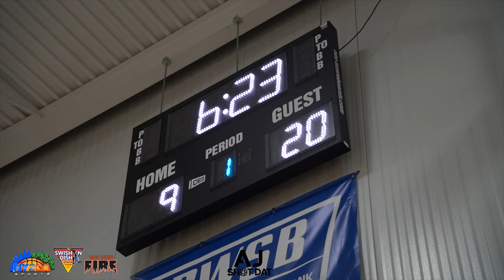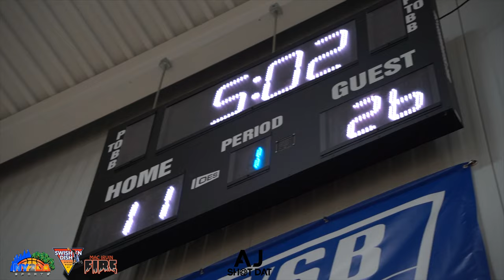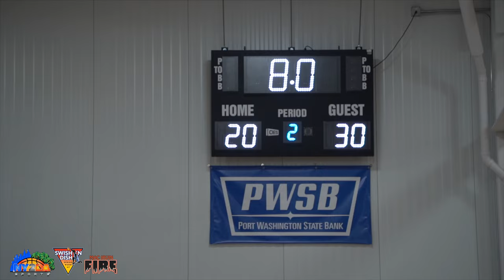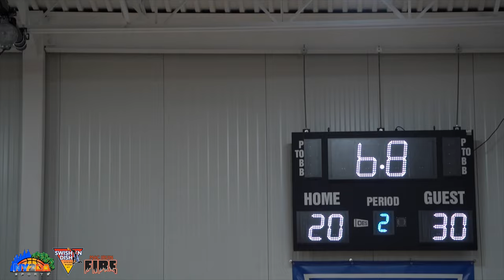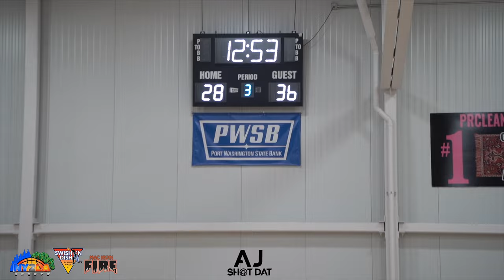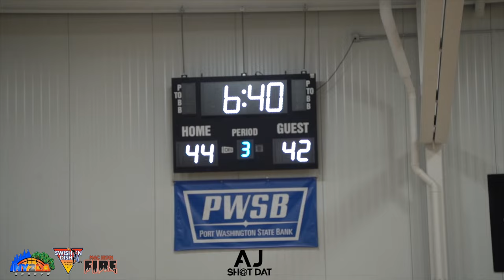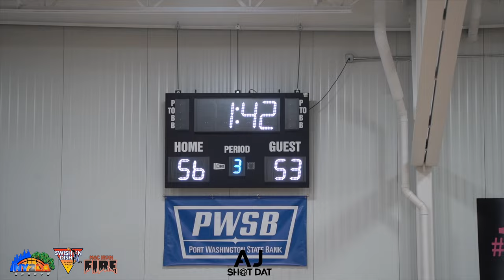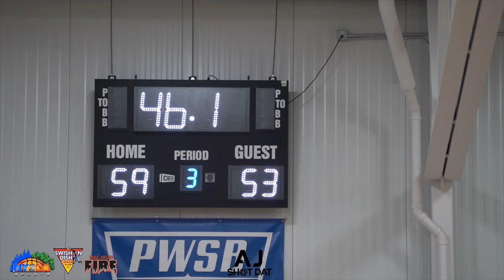Mac Irvin Fire Central🔥vs MidPro West 16u - Coach Marcus Mic'd Up in Wild Comeback from down by 20!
Mac Irvin Fire Central 🔥 - Coach Marcus Mic'd Up in a Wild Comeback from down by 20 in front of Coach Mike Irvin and Coach Moe Bey!
 vs MidPro Academy & Young Coach Malik Wildermuth!

Mac Irvin Fire:
(3)Jaylen Maclemarry, (2)Marcus Jackson Jr.,  and (23)Jadin Schilb Go CRAZY

Shot & Edited by AJ Hollins @ajshotdat